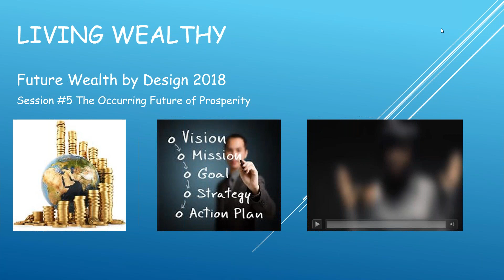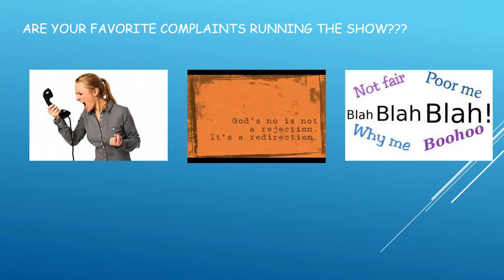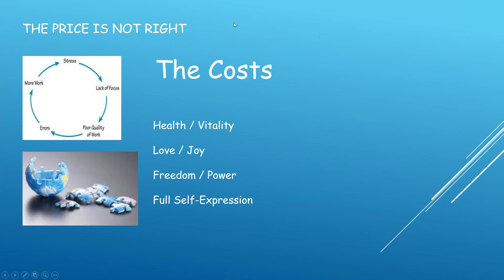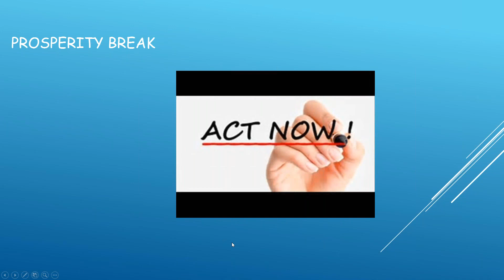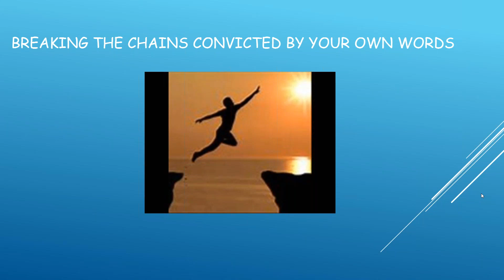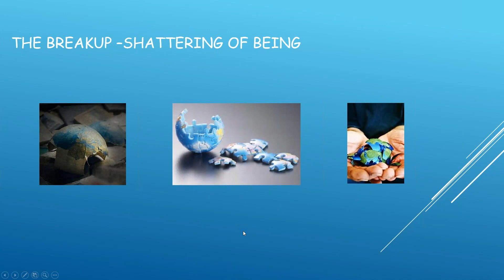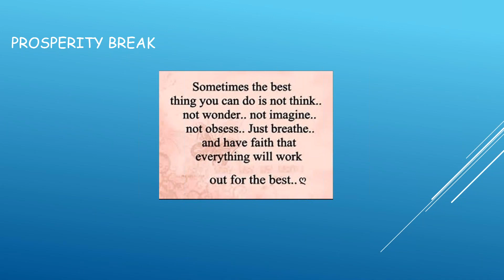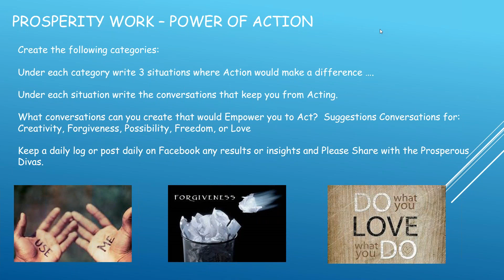Future Wealth - Designing a Prosperous Future 2018 Session 5 guest Course Leader Janice Hollis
Session #5 The Occurring Future of Prosperity

Tonight’s Workshop

Unshakeable Complaints, Superstitions, The Lie

Convicted by Your Own Words

Divine Future Prosperity Blaster

Living Wealthy is for Having, having the prosperous life you desire, the passion you dream of, the spirit of good-will and love in all your interactions with others Being Free to express yourself; giving yourself fully to all of life .

This 6-session seminar has inquiries and exercises you can apply immediately in resolving issues and having results that exceed expectations!!

If you are participating with us for the first time you are in the perfect place.  We promise if you participate fully you will get immediate value that may exceed your expectations ...